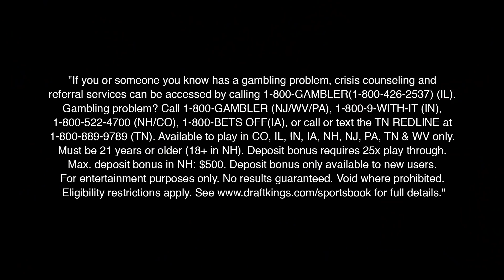Pittsburgh Steelers Defense vs Jacksonville Jaguars Jake Luton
Arthur and Deke preview the matchup between the Steelers defense and Jake Luton!
***DRAFTKINGS SPORTSBOOK***

"If you or someone you know has a gambling problem, crisis counseling and referral services can be accessed by calling 1-800-GAMBLER(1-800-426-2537) (IL). Gambling problem? Call 1-800-GAMBLER (NJ/WV/PA), 1-800-9-WITH-IT (IN), 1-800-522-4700 (NH/CO), 1-800-BETS OFF(IA), or call or text the TN REDLINE at 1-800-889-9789 (TN). Available to play in CO, IL, IN, IA, NH, NJ, PA, TN & WV only. Must be 21 years or older (18+ in NH). Deposit bonus requires 25x play through. Max. deposit bonus in NH: $500. Deposit bonus only available to new users. No results guaranteed. Void where prohibited. Eligibility restrictions apply. for full details."